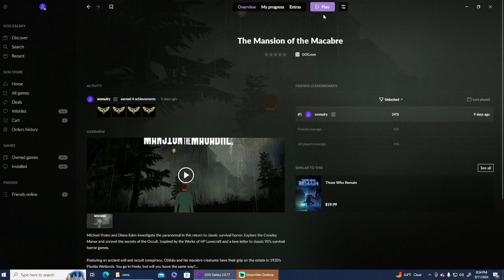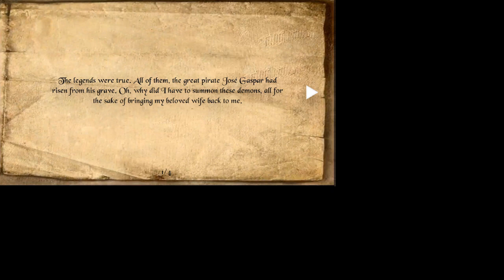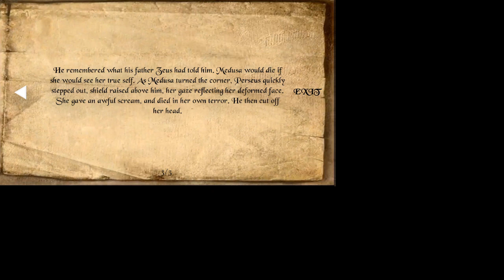The Mansion Of The Macabre (Ad Stream)